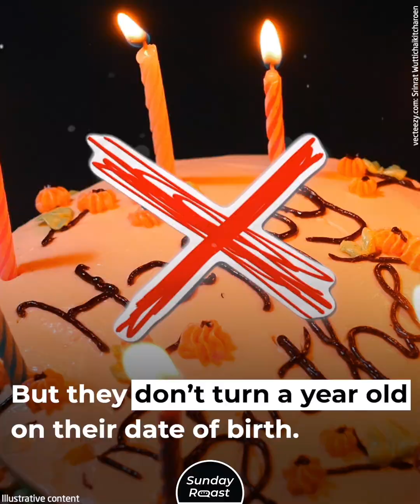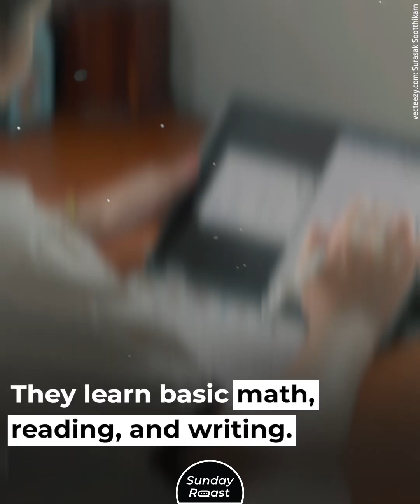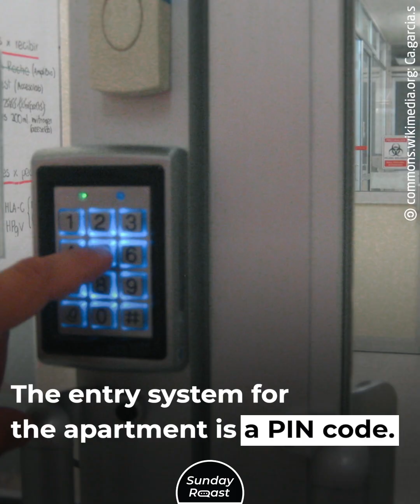South Koreans Brush Their Teeth Three Times a Day and Do Not Wear Beards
Let’s take a look at the culture that gave us Kpop and kimchi